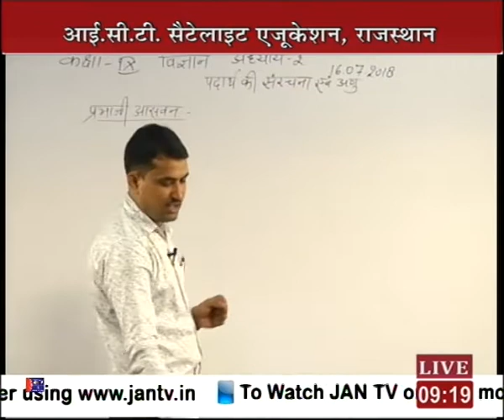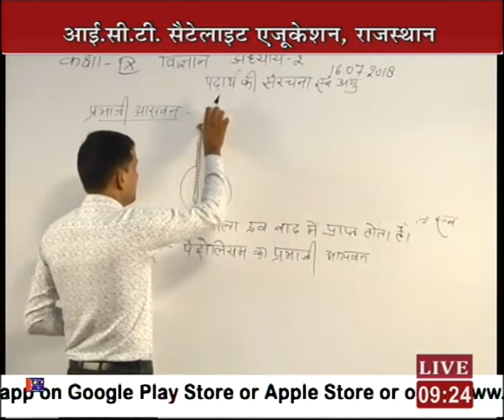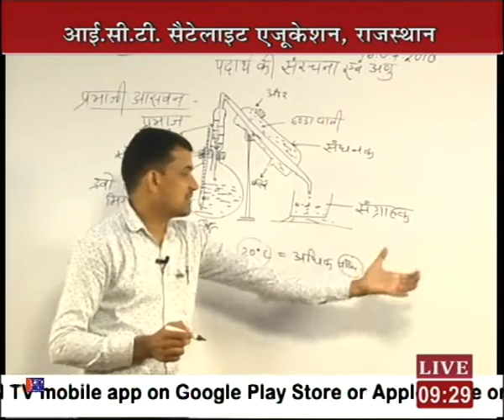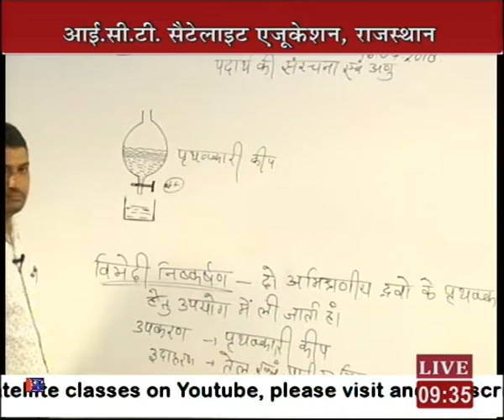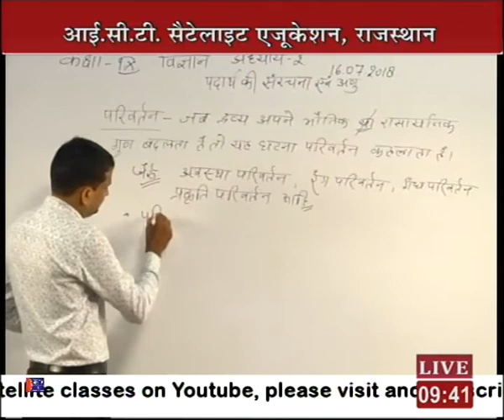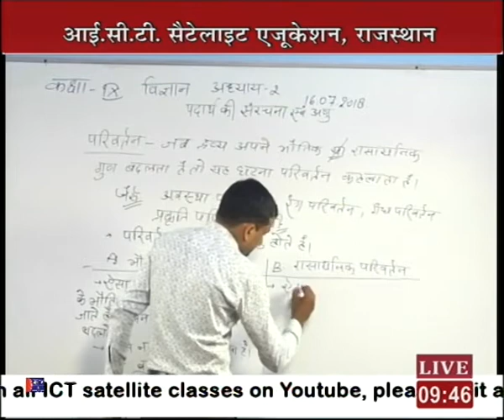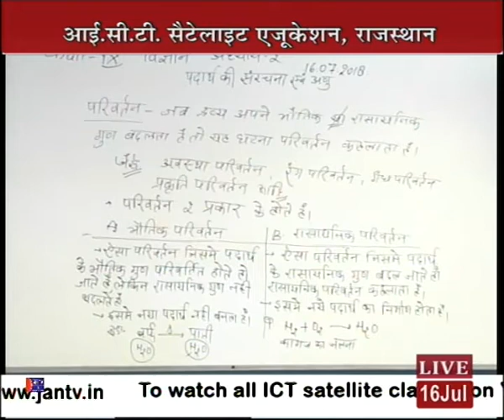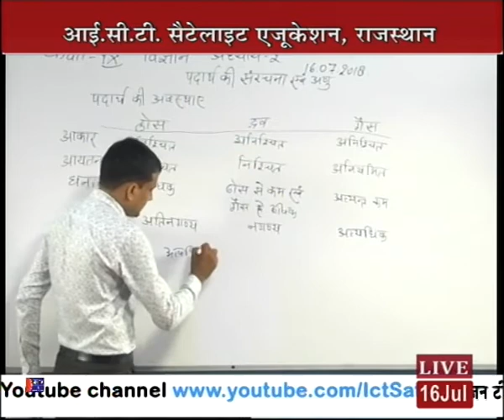Rajasthan ICT Satellite Education Science 9th“Structure of matter and Molecule”16July 2018-19 Lect-2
Rajasthan ICT Satellite Education Science 9th “Structure of matter and Molecule ” 16July 2018-19 Lecture-2